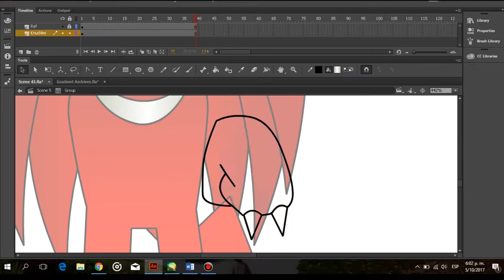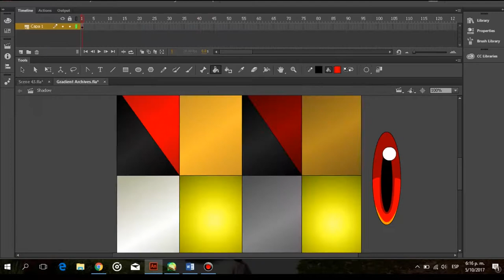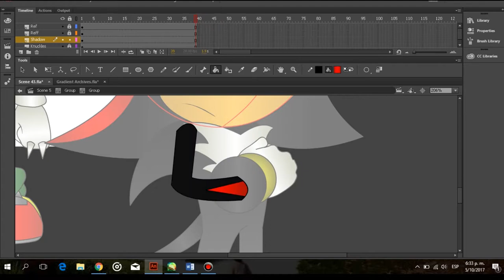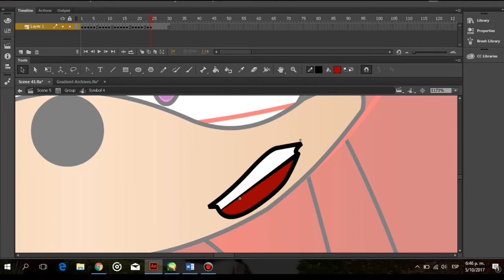Flash Scene Timelapse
A timelapse of a scene creation from my video.
Time elapsed: 01 hour 13 minutes
(Actually the fastest I've ever animated anything! XD)
I'm still kinda slow XD

(Ignore the pookachu! XD Sorry)

Programs used:
Adobe Animate CC 2015.1
Bandicam